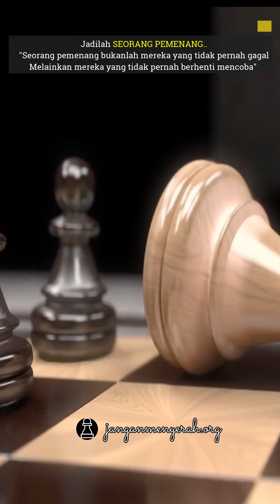Filosofi Pion motivasi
Filosofi Pion